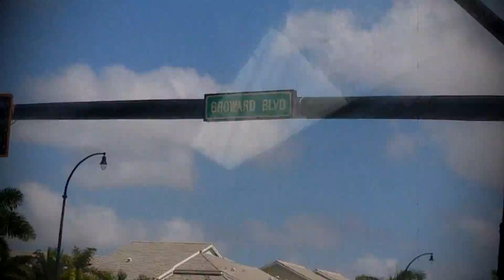The J.Hexx Project x BoFaat - MR.44 (Music Video)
Lyrics written and performed by The J.Hexx Project
Produced by BoFaat